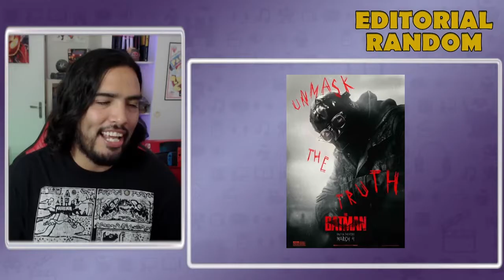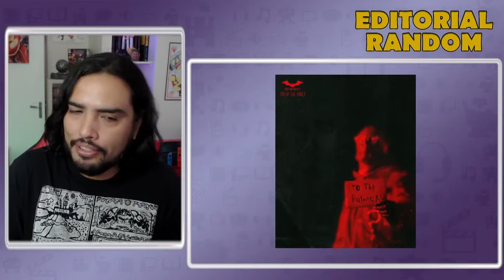The Batman ¿Mejor que las de Nolan? - Opinión sin spoilers - Editorial Random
Opinión y comentarios de The Batman la última película del caballero de la noche.